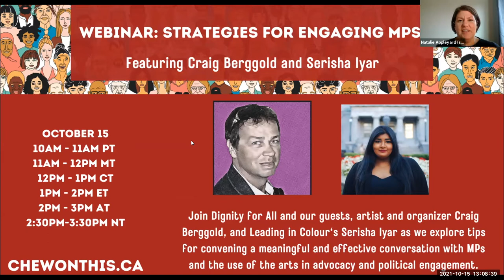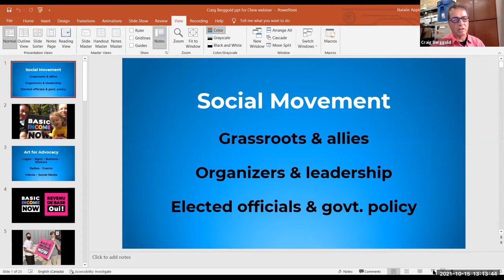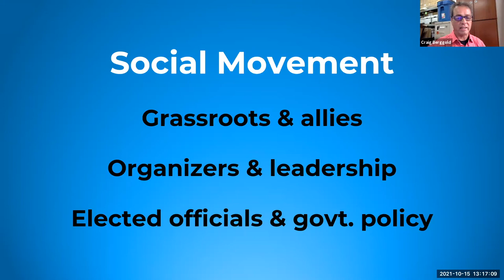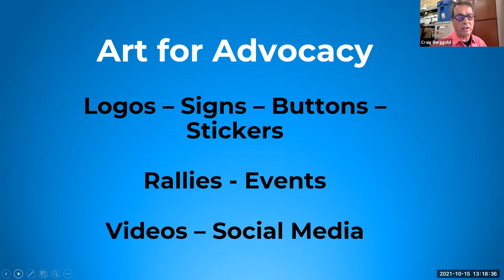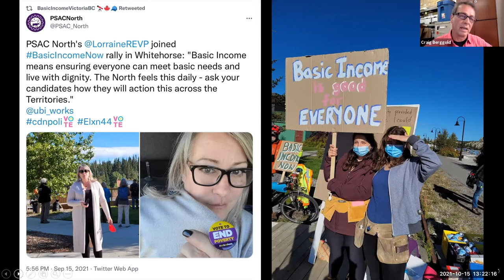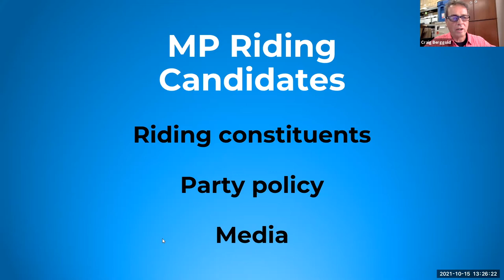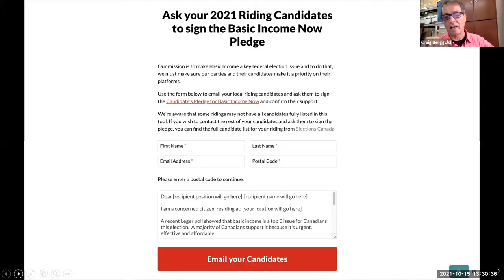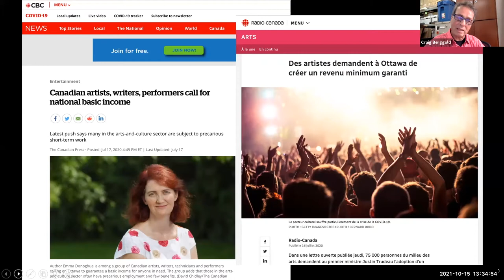Chew on This Webinar 2 Engaging MPs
Hosted by Dignity for All co-leads, with special guests Craig Berggold and Serisha Iyar, this webinar will walk you through tips for convening a meaningful and effective conversation with MPs and the use of the arts in advocacy and political engagement.

Learn more about Dignity for All's Chew on This! campaign

Connect with Serisha Iyar and Leading in Colour @LeadingInColour
Connect with Craig Berggold @PrecariousAngel